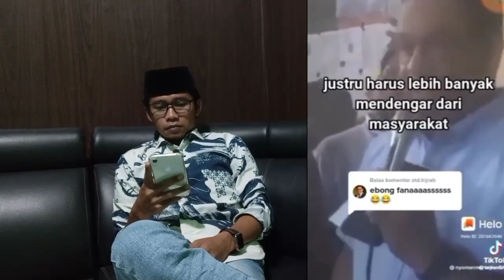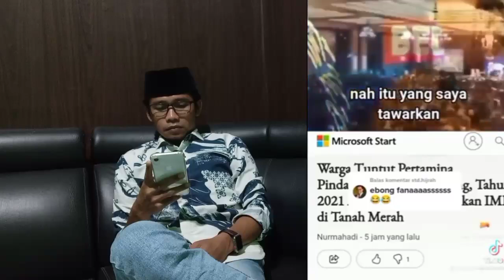kpk -DUH!! ANIS KE TANAH MERAH DISERBU WARGA!! TANGGUNG JAWABB!!!